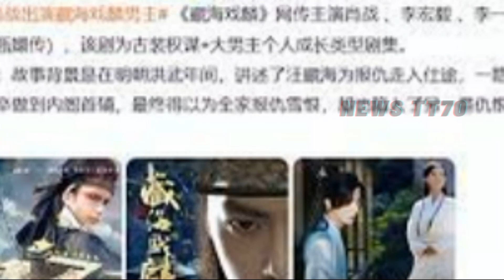【NEWS TT7012月11日】夜幕星河中的红裙女神，杨紫 的浪漫穿搭，《藏海传》曝光！肖战成为“王牌”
夜幕星河中的红裙女神，杨紫的浪漫穿搭
《藏海传》内幕曝光！肖战成为“王牌”，南派三叔只负责剧本？